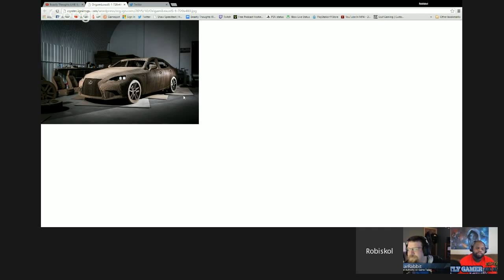Beastly Thoughts LIVE! Ep 86 Star Wars Battlefront Beta Impressions and More! YouTube 720p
PSN: thebeastlygamer-

Xbox Live: Iambeastlygamer

Wii-U: 0Beastly-Gamer0